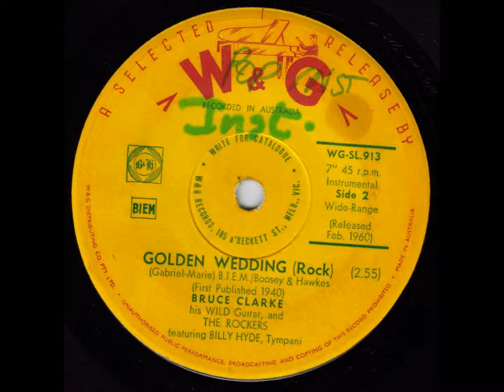Bruce Clarke, His Wild Guitar & The Rockers - Golden Wedding (Rock)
This is an absolutely inspired combination...the Woody Herman big band classic given the rock & roll treatment by Melbourne's Bruce Clarke & The Rockers, featuring drum supremo Billy Hyde on tympani.

It was released in Australia in February 1960 as the flip side of a W&G 45, WG SL913.
The A. side was "Sugar Blues", which I've also uploaded to YouTube.
It failed to chart, which is a pity, because it would have sounded great on the air at the time...and, it would have made a great 'oldie' for today's radio!